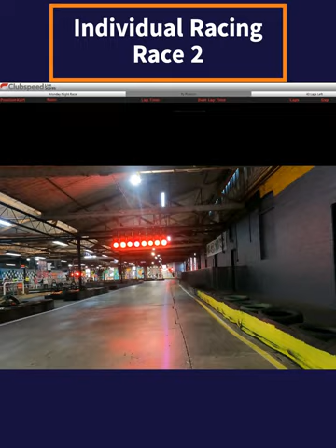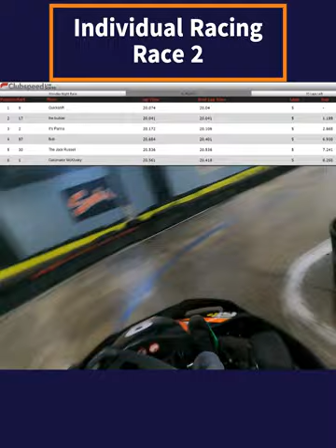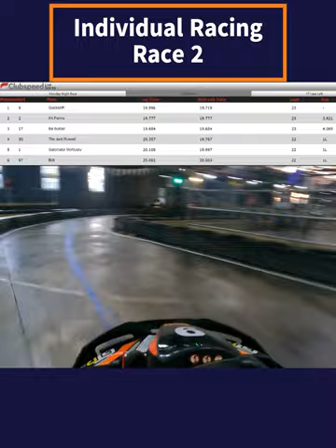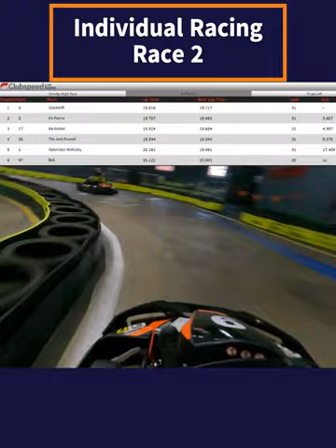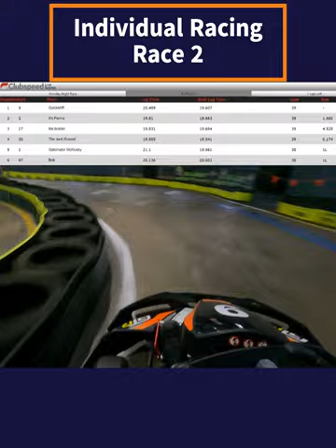Monday Night Racing: Race 2 (C Grade)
Race 2 of the last season for the year.
Kart 9 is still running well. It get's lonely out front.